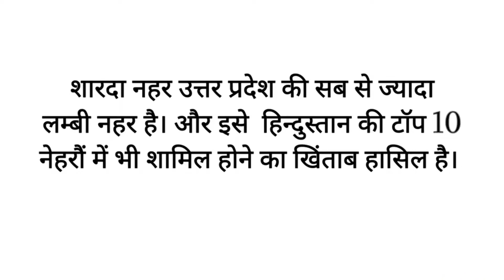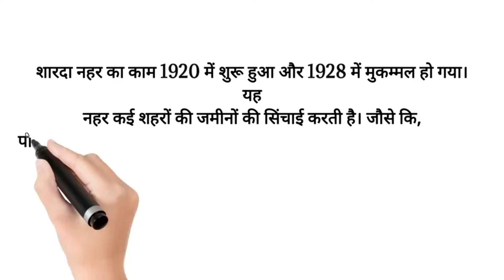On Such Canal In U-P, Which Irrigates 8 Lack Hectares Of Land, That Is More Than 1 Hundred Years Old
लगभग 8 लाख हैक्टेयर से भी ज्यादा जमीन, की सिंचाई करने वाली उत्तर प्रदेश की एक एसी नहर, जो 100 साल से भी ज्यादा पुरानी है।

Assalm Walaikum ☆🏝☆
Hello Friends ♡

My Name is Shakih Khalid Sagheer.

 I created for Nature beauty & Vlog & Entertainment & About android & iOS app & Net banking & History & Recitation of the Quran etc.

 So that through this channel 'I can make people aware of all the important things of this shining world.

 My special purpose, Through for this channel, it is to connect people and create consensus among the people.

Sharda canal system.

Thanks for visiting my channel, on Shaikh Khalid Sageer .

Shaikh Khalid Sagheer
From :- Green NRL -  Lucknow India.